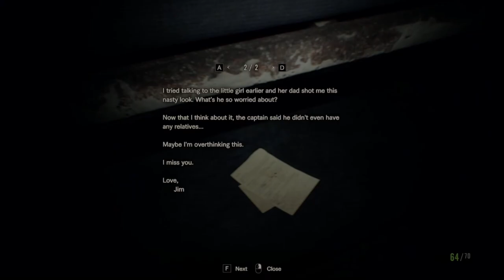Boats and Mold!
Our journey continues through this hell hole of a boat... what is wrong with this child?!?!